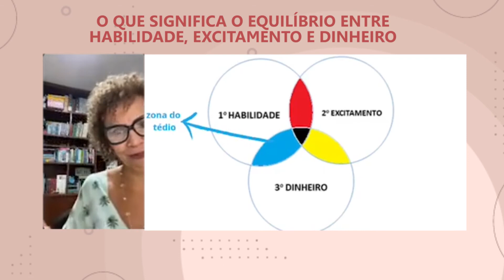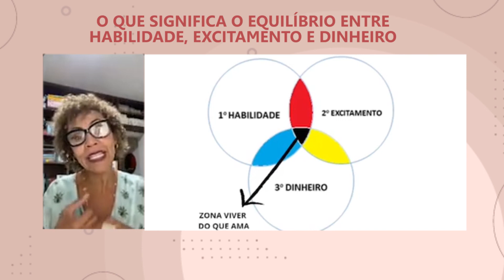O que significa o equilíbrio entre habilidade,excitamento e dinheiro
Sou a coach Ethel Peternelli. COACH criacional especialista em relacionamentos pessoais e profissionais com cerca de 2.000 horas de atendimento de coaching individual, além de analista de perfil comportamental.